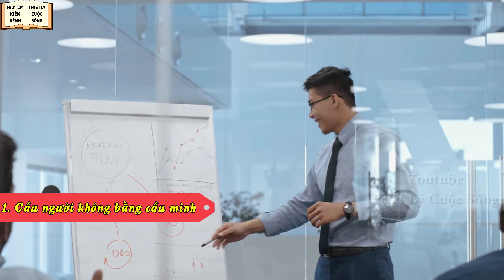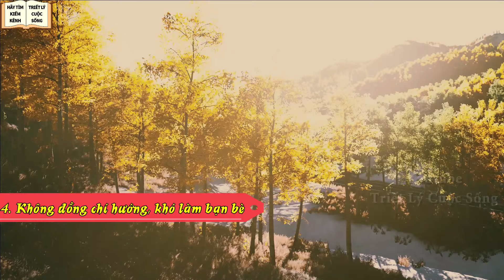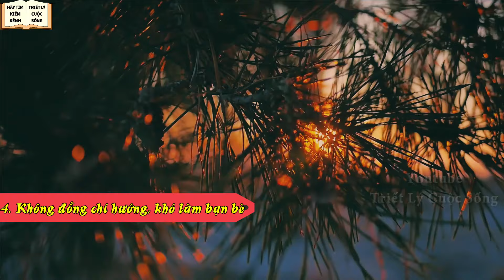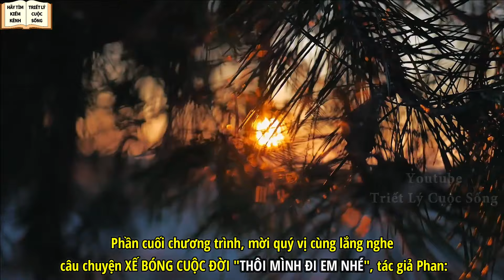Sống Khôn Thì Đừng Xã Giao - Triết Lý Cuộc Sống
Khôn Thì Đừng Xã Giao... Quý vị thân mến! Trong cuộc sống hiện đại, chúng ta thường bị cuốn vào những mối quan hệ xã giao, những buổi gặp gỡ và trò chuyện mà đôi khi không mang lại giá trị thực sự. Nhưng có bao giờ quý vị tự hỏi: Liệu việc dành quá nhiều thời gian cho xã giao có thật sự cần thiết? Hôm nay, hãy cùng TLCS tìm hiểu vì sao sự tự lực và khả năng cá nhân lại quan trọng hơn mối quan hệ xã giao, và tại sao đôi khi, từ chối khéo léo lại là bước đi khôn ngoan nhất. Hãy theo dõi và áp dụng trong thực tiễn quý vị nhé!